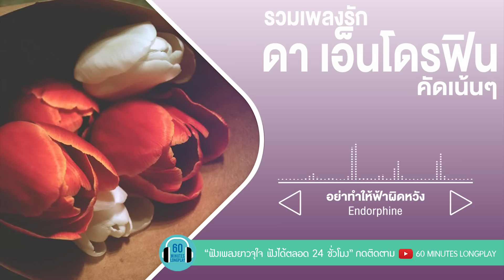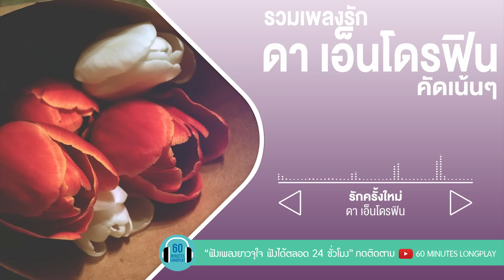รวมเพลงรัก ดา เอ็นโดรฟิน คัดเน้นๆ [ฟังต่อเนื่อง] lบทสุดท้าย,ยิ่งรู้จักยิ่งรักเธอ,สิ่งสำคัญl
ฟังต่อเนื่อง หลากสไตล์หลายอารมณ์ อัพเดทใหม่ทุกวัน เจอกันตอนบ่ายสอง

00:00 บทสุดท้าย Feat.DA Endorphine
03:39 เขียนในใจ ร้องในเพลง
08:25 ยิ่งรู้จักยิ่งรักเธอ
12:45 สิ่งสำคัญ
16:36 อย่าทำให้ฟ้าผิดหวัง
21:02 ไม่ต้องรู้ว่าเราคบกันแบบไหน
24:57 ที่เห็นและเป็นอยู่
29:08 ให้รักเดินทางมาเจอกัน (ธาราหิมาลัย)
33:17 เรื่องของเรา
37:11 รักครั้งใหม่